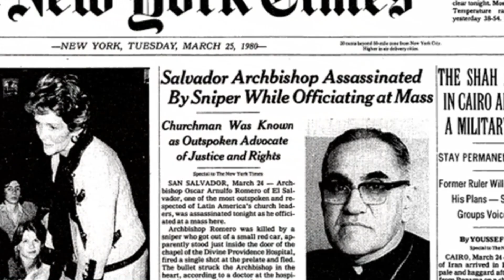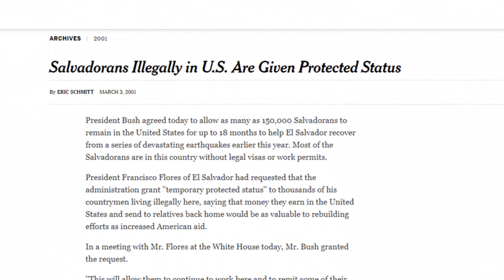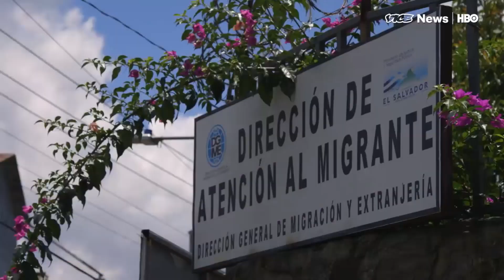El Salvador: You Will (NOT) Advance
A personal project I've been wanting to make for a while.
Viva El Salvador.

Song: ARIANNE - Komm, süsser Tod